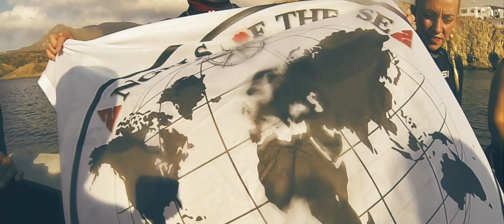GRAN AZUL II - ANGELS OF THE SEA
Vídeo resumen de las inmersiones realizadas por el equipo Angels Of The Sea durante los días 12, 13 y 14 de octubre de 2018. En las aguas del P.N. Cabo de Gata-Nijar. Almería - España.

Agradecimientos:

- Buceo Rodalquilar por hacernos sentir como en casa.

- Club De Buceo Orellana, por estar siempre a nuestro lado.

Nos vemos muy pronto en el agua...